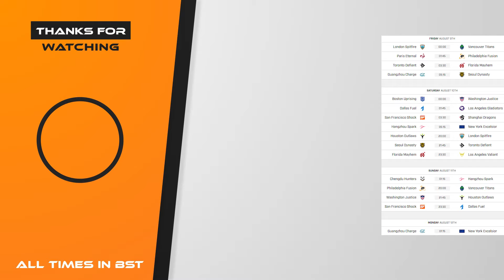BIG WEEK!!! - Overwatch League Roundup 2019 Stage 4 Week 3 Preview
Hi

Its a big week or the Overwatch League as we are approaching our half way point in the last stage of the season and there is a lot on the line for a lot of teams. Lets take a look at the week where some teams really need to step up after a poor start and some need to make sure the keep some consistency heading towards the end of our regular season.